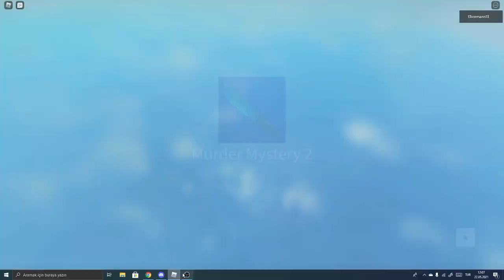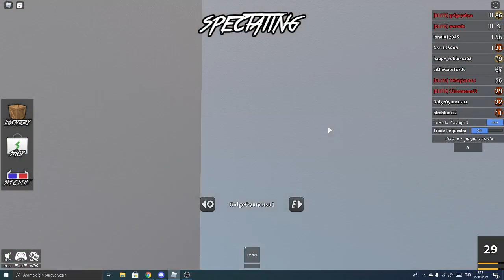murder myster 2 [bölüm 1]